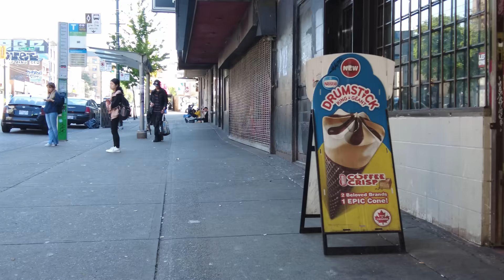Life of Homelessness in Vancouver Canada - East Hastings Street, the 5-Block Stretch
Explore Vancouver Canada's Worst Corners as "Hell on Earth" portrayed by the Conservative Leader PP.
E Hastings 5 block stretch is from Dunlevy Ave to Abbott St, where the most homeless people hang out in 24/7.This is unofficially considered as an invisible perimeter, so the City's has the better controlling and enforcing. This  strip is part of Vancouver's Downtown Eastside and Chinatown.
 The DTES is the site of a complex set of social issues, including disproportionately high levels of drug use, homelessness, poverty, crime, mental illness and sex work, and  the area began a rapid decline due to several factors, including an influx of hard drugs, an epidemic of HIV infection and drug overdoses. DTES led to the declaration of a public health emergency with critical issues include opioid overdoses, especially those involving the drug fentanyl; decrepit and squalid housing; a shortage of low-cost rental housing; and mental illness, which often co-occurs with addiction.

This is life in Canada.